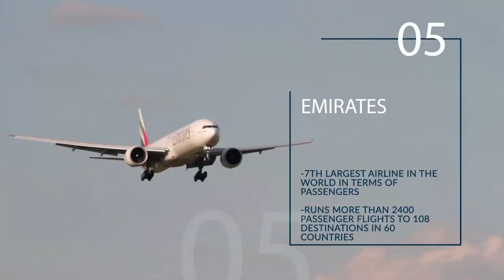Discover The World’s Top 10 Airlines of 2021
Do you have a go-to airline when it comes to booking travel? According to AirlineRatings.com, consumers should pay attention to these names, achieving “Top 10” status on its annual round-up of best airlines worldwide. In this video, we explore which airlines have achieved a seven-star safety rating and demonstrated innovation for passenger comfort. Check it out!

For more research on airlines, investing in global markets and more, to sign up for FREE research.